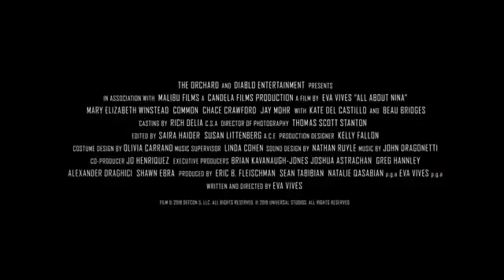Nina: Do Palco Para a Vida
Disponível em 11/07/19.